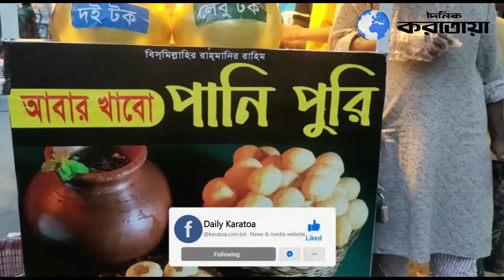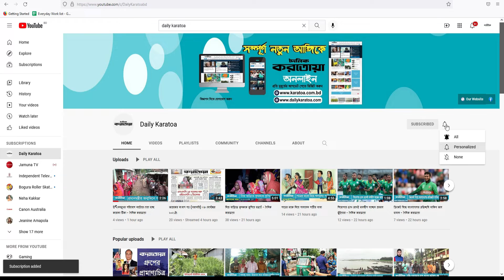আবার খাবো পানিপুরি | Best Panipuri In Dhaka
আবার খাবো পানিপুরি
প্রতিবেদন: ফারদিন আল সাজু

How to make Pani Puri Recipe
Eating Panipuri  Fuchka / Golgappa  - Bengali Street Food
ঢাকার বেষ্ট পানিপুরি || Best Panipuri In Dhaka || Bangladeshi Food Review

Daily Karatoa